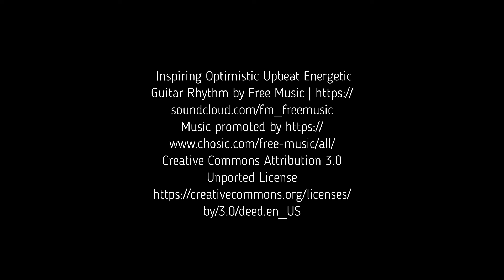Beerexitshit/Bombadier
Last of the six British beers from Lidl. Along with comments on Brexit and get the Tories out! Think before you vote!